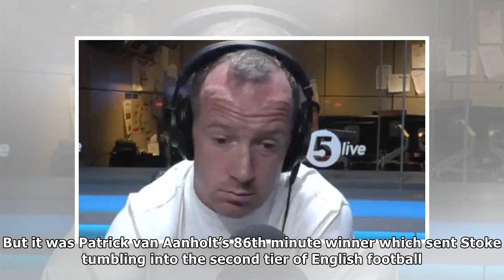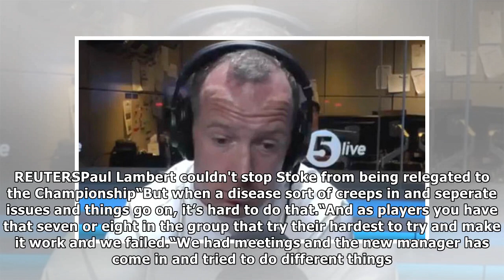Stoke news: Charlie Adam gives brutal assessment of Stoke’s relegation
Many Thanks./